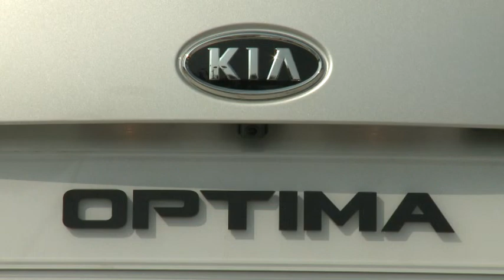All new Kia Optima 2011 Exterior